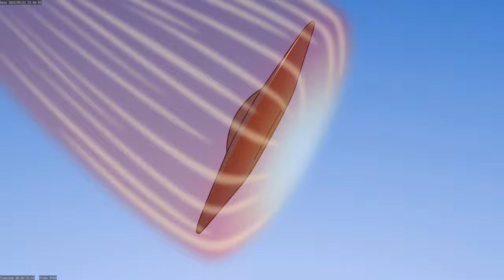TSTĐ - Dĩa Bay Bay Đi Đâu 0001- 4184 (Không Có Nhạc Và Âm Thanh)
Mô hình cho Trung Sinh Thời Đại tập 'Dĩa Bay Bay Đi Đâu'.
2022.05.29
Phạm vi công cộng